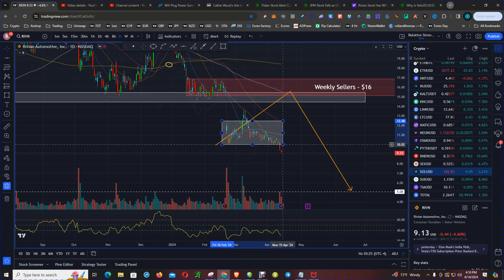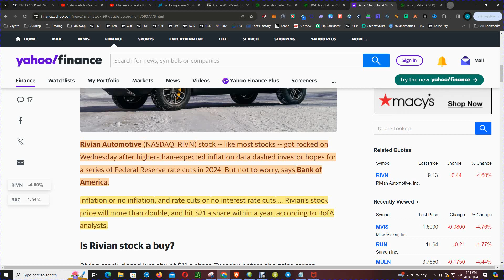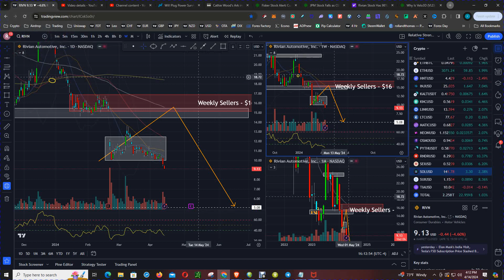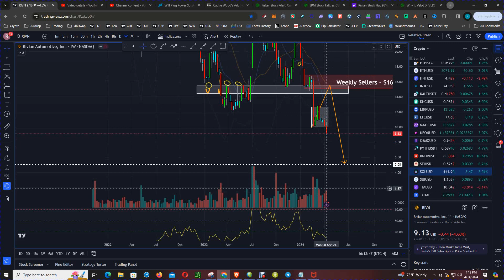Big News: Cathie Wood's Ark Invests In Microsoft Stock, Here's Why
Cathie Wood's Ark Invest is making headlines by investing in Microsoft stock, indirectly. Watch to learn about the technical analysis and stock performance of MSFT today!

OpenAI, which counts Microsoft Corporation (NASDAQ:MSFT) as a significant investor, recently provided an opportunity for some employees to sell shares at an $86 billion valuation.  It is unclear if Ark bought shares related to that transaction, although Bloomberg News relayed that the firm invested in OpenAI through a special-purpose vehicle.